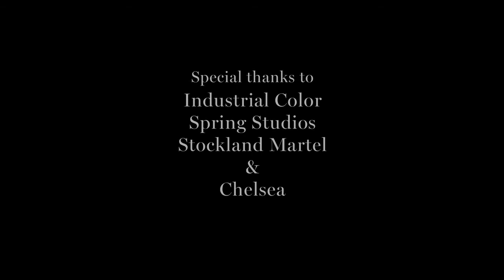Evil Instincts: Walton Goggins - Directed by Nadav Kander for GQ Magazine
Nadav Kander's series of short films for GQ USA featuring the baddest guys from stage and screen. These seven actors have turned scaring the living crap out of us into an art form.
Check this series of short films of each actor indulging in what they do best.

Director: Nadav Kander
Magazine: GQ USA
Agency: Chelsea Pictures
Editor: JD Smyth @ Final Cut NY
Year: 2012